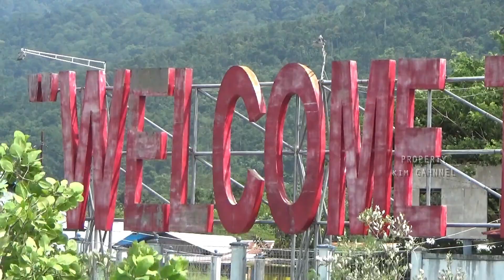#PELABUHAN WASIOR## kabupaten teluk wondama##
pelabuhan wasior, berada , di kabupaten teluk wondama , pelabuhan wasior akan ramai ketik kapal putih atau kapal cepat dari manokwari atau dari araha jayapura